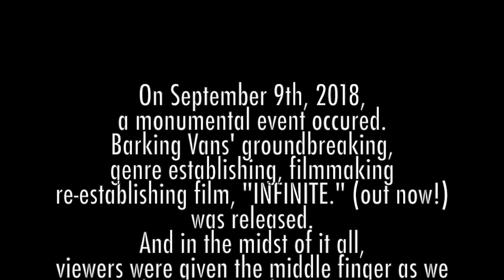Unscripted Season 2 - Text Trailer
Unscripted Season 2 - November 9th